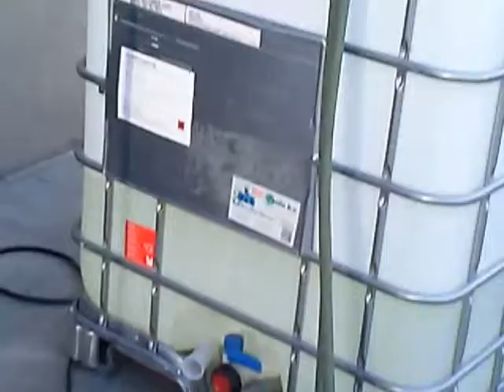Konserwacja kukurydzy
Oto mój kolejny film z zakwaszaniem kukurydzy. Maszyny to zetor proxima power 100 z wielton 8ton